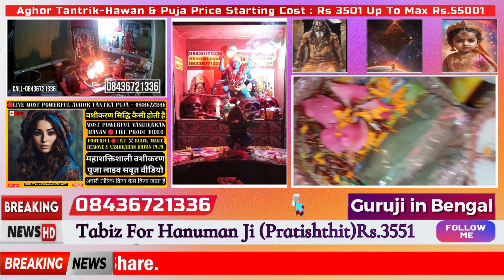वशीकरण टोटका~मोहिनी वशीकरण मंत्र~Vashikaran Mantra for Love Back~ वशीकरण आज का उपाय best vashikaran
vashikaran specialist phone number
vashikaran bengali
how to do vashikaran
vashikaran yantra
वशीकरण मंत्र मोहिनी
वशीकरण टोटका